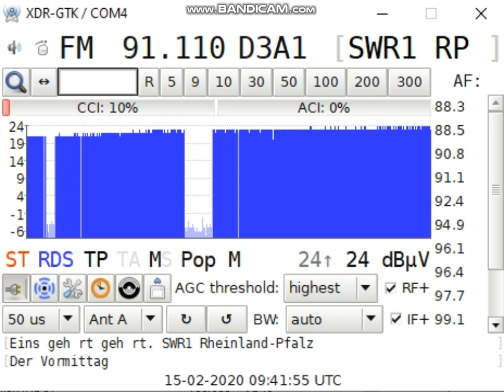Test TEF6686 XDR-GTK + RDS light Tropo Part2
Today we have light tropo.
SWR1 RP comes with RDS immediately from 300km.
Antenna: 9.2 Koerner
Thanks to Matei Florin for the sketch